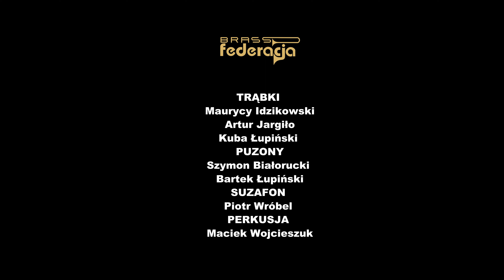Gangsta Brass - Brass Federacja w Bardzo bardzo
Brass Federacja - Koncert promocyjny płyty Poniatowski Mosteczek (Soliton 2022).

Gangsta Brass (Szymon Białorucki)

Brass Federacja:

Maurycy Idzikowski, Artur Jargiło, Kuba Łupińki - trąbki
Szymon Białorucki, Bartek Łupiński - puzony
Piotr Wróbel - suzafon
Maciek Wojcieszuk - perkusja

Audio: Mikołaj Żerwierżejew
Video: Tribekk - Produkcja Filmowa, telewizyjna i fotografia

16 stycznia 2022, Warszawa, Klub BARDZO bardzo

Brass Federacja - rasowy brass-band, czyli zespół dęty, wszystkie wchodzące w skład zespołu instrumenty, począwszy od suzafonu poprzez puzony, baryton marszowy, trąbki, flugelhorn - należą do rodziny dętych blaszanych. Zespół nawiązuje do  tradycji nowoorleańskich brass-bandów, ale świadomie, niczym czary głosowe ich instrumentów, patrzy w przód i gra nie tylko tradycję, ale także muzyczne nowości. Założycielem Federacji jest dęciakomaniak Piotr Wróbel, puzonista, suzafonista, kompozytor, który skrzyknął do tej formacji swoich znakomitych przyjaciół-dęciaków. Brass Federacja gra kompozycje lidera, np.  My Lion, Specific Situation, Hulaj Noga i  także kompozycje praktycznie wszystkich muzyków z zespołu, np. Gangsta Brass, Skwarosz Insparosz, Na deser i inne. Zespół ma na koncie 2 płyty - Go, Go, To Be On Time! (Requiem Records, 2019) oraz Poniatowski Mosteczek (Soliton 2022).